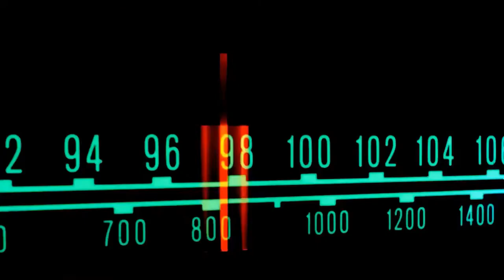Las naciones y la guerra fría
Las naciones y la guerra fría, 2 de marzo de 2023

De con Licencia Atribución de Creative Commons (reutilización permitida)